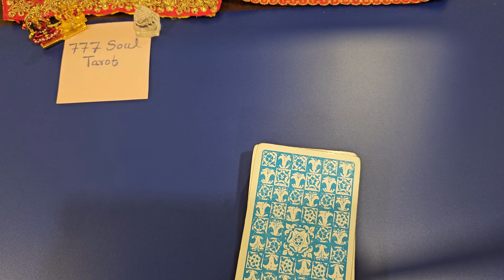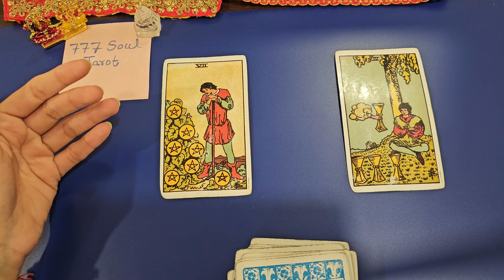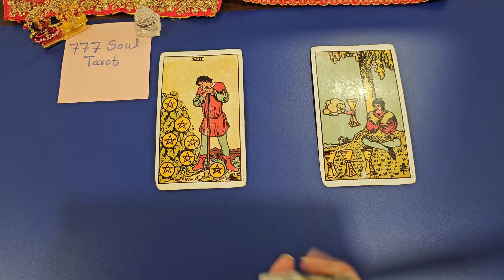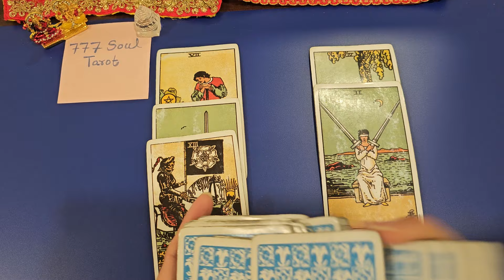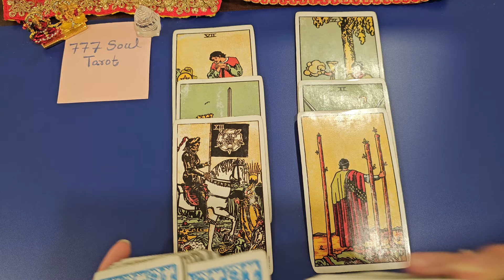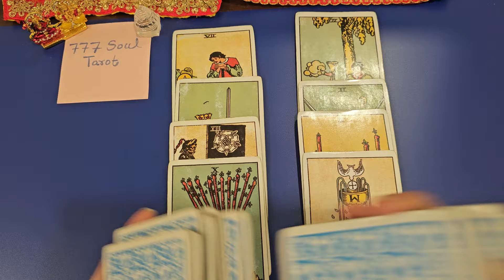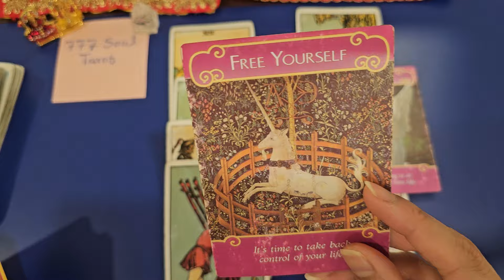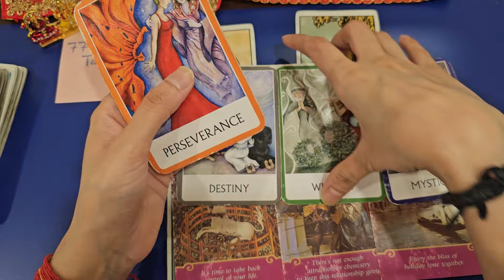Twinflame/soulmate Energy Check In, Next Action. Messages for You. God guidance 🙏🏻 ✨️ 🔮☘️